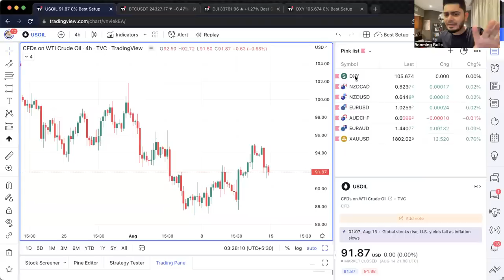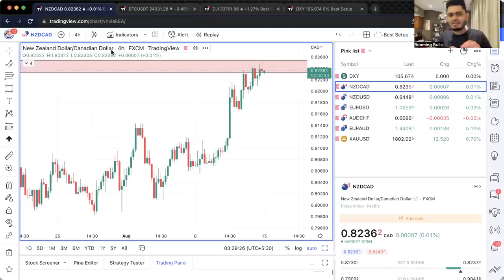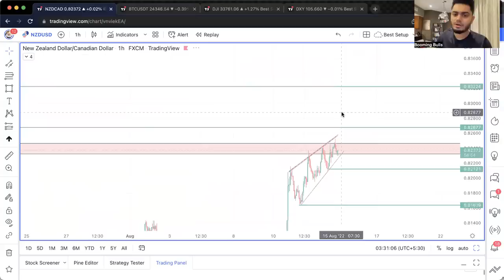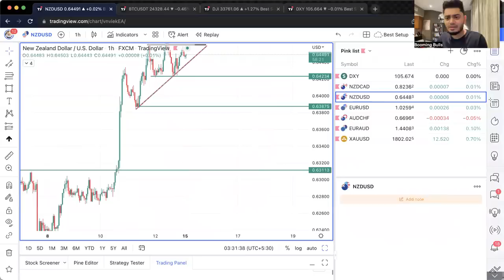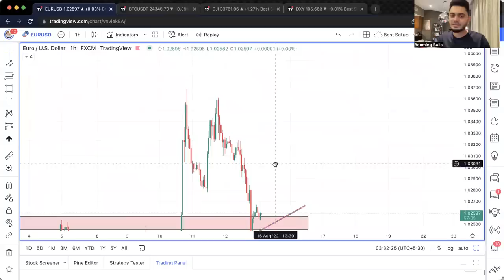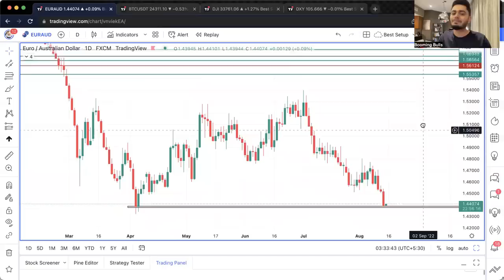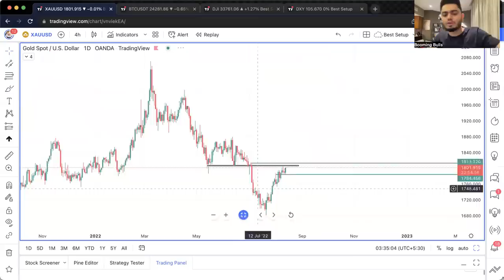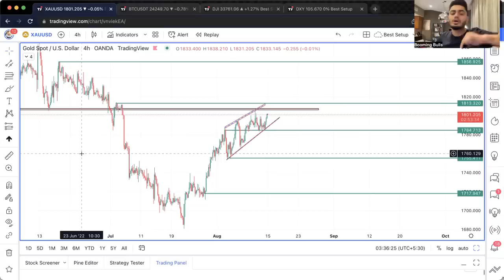FOREX Analysis || Gold Analysis || Dow Jones Analysis || Boomingbulls